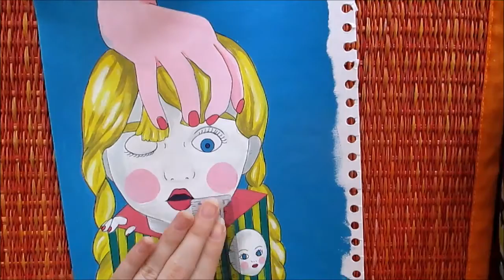Acrylic Dolly Speedpaint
This is a painting i did with Acrylic and fineliners on top